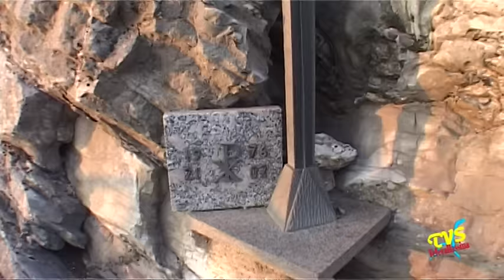Canzo - Presepe di Ezio Gaffuri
Canzo (CO) - 4 Gennaio 2016

Le telecamere di Televallassina sono entrate a casa di Ezio Gaffuri per mostravi il suo bellissimo presepe realizzato all'esterno di casa ai piedi di una imponente roccia a cui Ezio ha dedicato piu' di 20anni della propria vita realizzando passerelle, castelli e balconate. Uno spettacolo unico che merita una visita. Siamo a Canzo in Via Vittorio Veneto 40/C